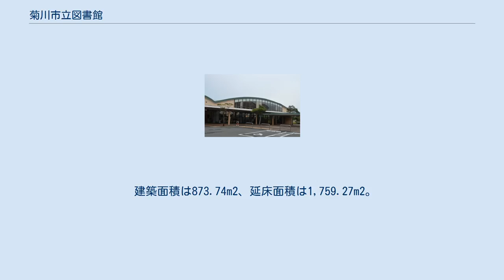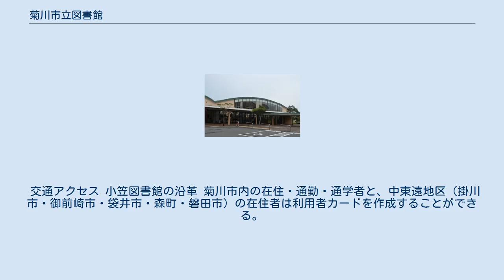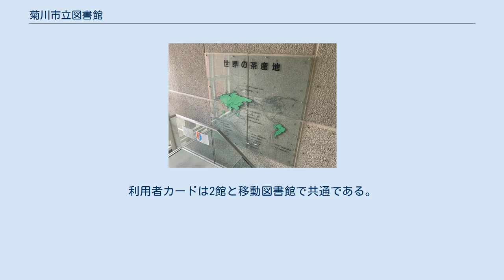菊川市立図書館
菊川市立図書館（きくがわしりつとしょかん）は、静岡県菊川市にある公共図書館。
旧菊川町域にある菊川市立図書館菊川文庫と旧小笠町域にある菊川市立小笠図書館からなる。
 菊川文庫の沿革 施設概要 構造は鉄筋コンクリート造り、一部3階建てである。
 設計は岡設計株式会社、工事施行は清水建設株式会社がそれぞれ行った。
 建築面積は873.74m2、延床面積は1,759.27m2。
 建物中央には中庭が存在する。
 各階の施設、設備は下表の通りである。
 特殊コレクション 菊川市にゆかりがある本や物品として、以下のコレクションがある。
 茶草場パネル お茶関連資料 菊川市の特産品である茶の栽培の歴史や利用方法等に関する資料を所蔵している。
 所蔵資料は全国的に刊行されたもののほか、菊川町時代に合併30周年記念として編纂された「菊川町茶業誌」など地域資料も含まれる。
 文献以外には、世界の茶産地を掲載したパネルが開館当時より南出入り口側階段に展示されている。
 小山ゆう作品 旧菊川町出身の漫画家小山ゆうの作品を収集・所蔵している。
 蘭字 明治時代に輸出茶に貼られていたラベルである蘭字の原画や複製を所蔵している。
 交通アクセス 小笠図書館の沿革 菊川市内の在住・通勤・通学者と、中東遠地区（掛川市・御前崎市・袋井市・森町・磐田市）の在住者は利用者カードを作成することができる。
菊川市外の在住者は住所地の図書館利用カードが必要となる。
利用者カードは2館と移動図書館で共通である。